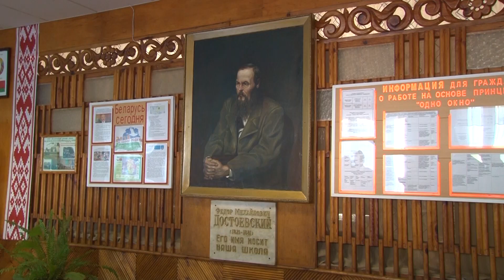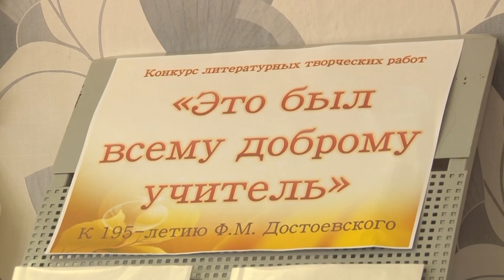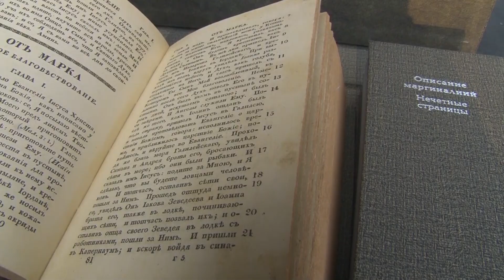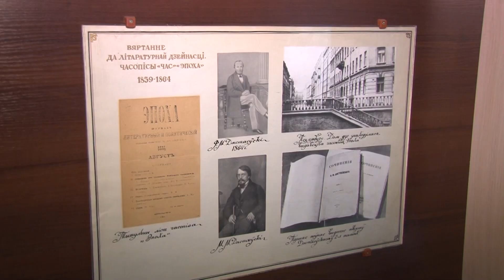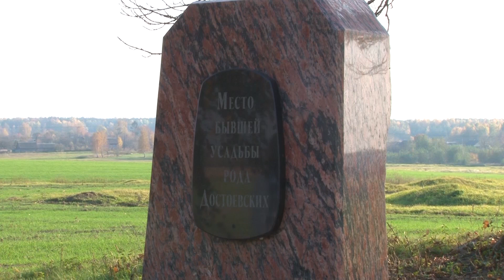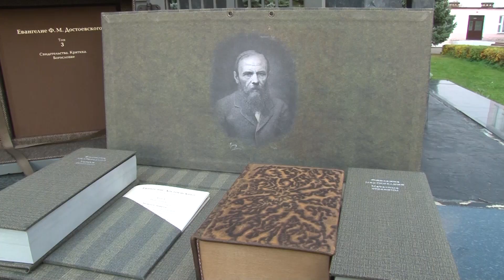Уникальный трёхтомник "Евангелие Фёдора Достоевского" передан в музей агрогородка Достоево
Литературное наследие с Тюменских земель в белорусский город Иваново. Трёхтомник "Евангелие Фёдора Достоевского" в уникальном оформлении теперь украшает народный литературно-краеведческий музей средней школы агрогородка Достоево. Торжественная передача факсимильного переиздания от фонда "Возрождение Тобольска" состоялась 18 октября. Репортаж Светланы Лёли.